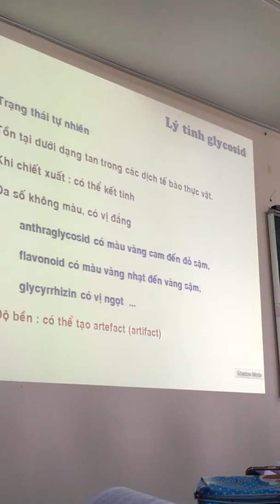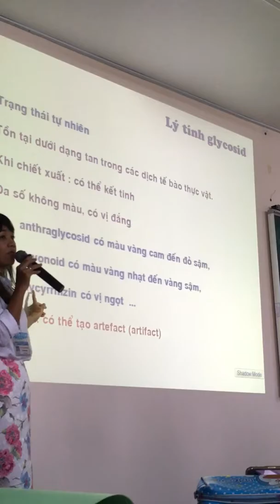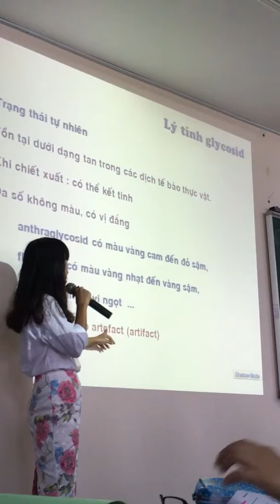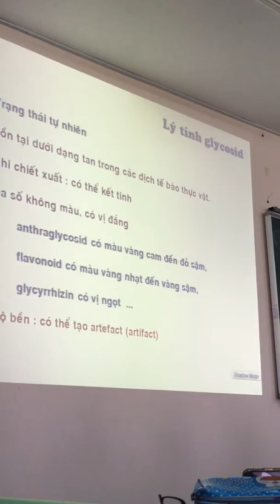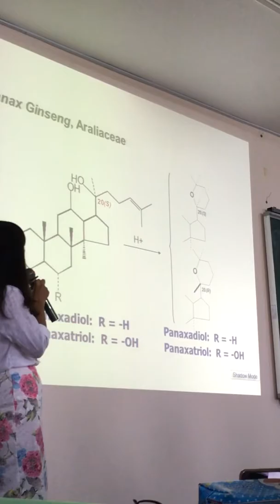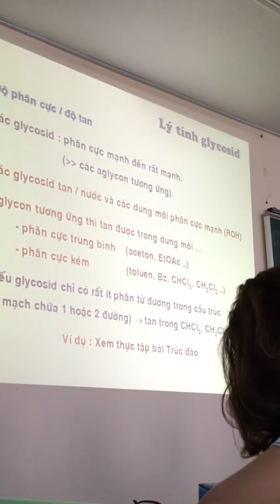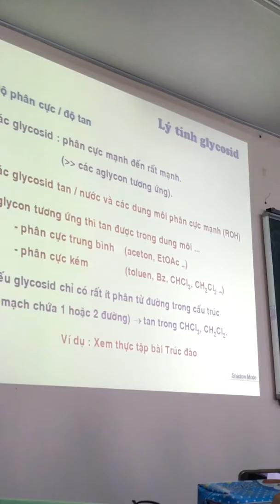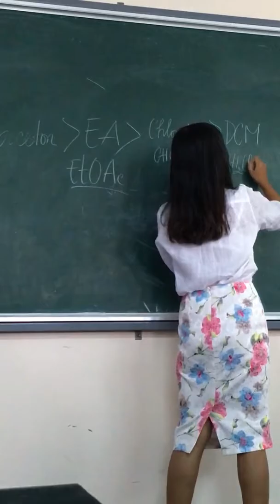Dược liệu-glycosid part 3